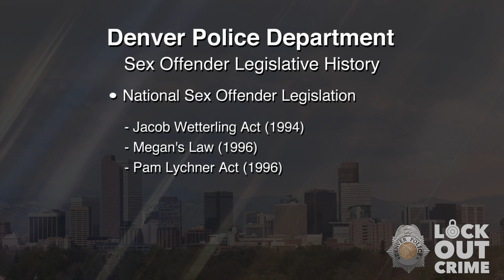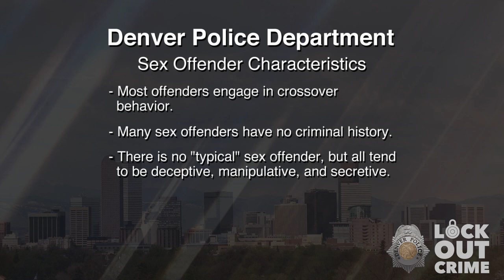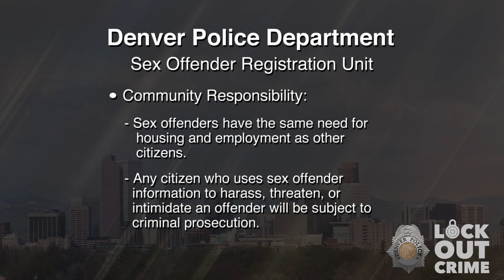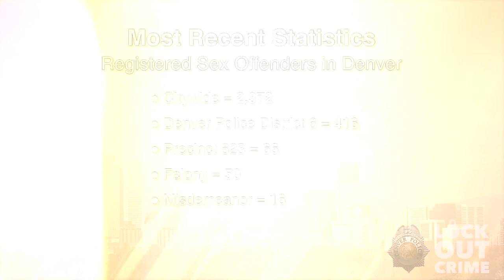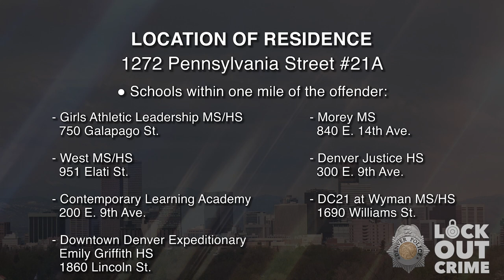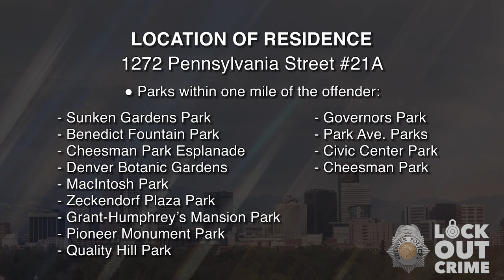SVP David Allen Stadler 041923